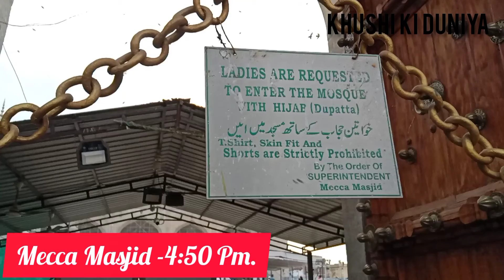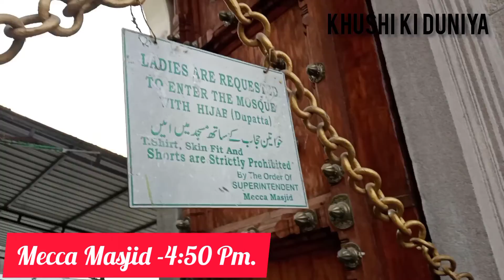Ramzan in Hyderabad || Charminar ka Bazar ka Zabardast mahol || Charminar vlog